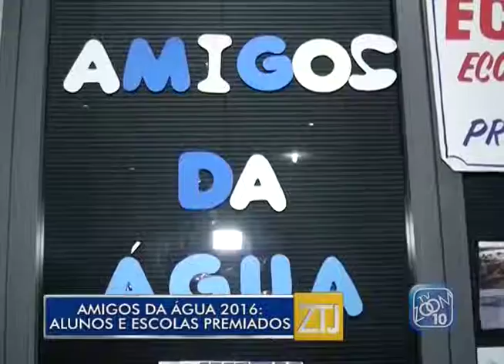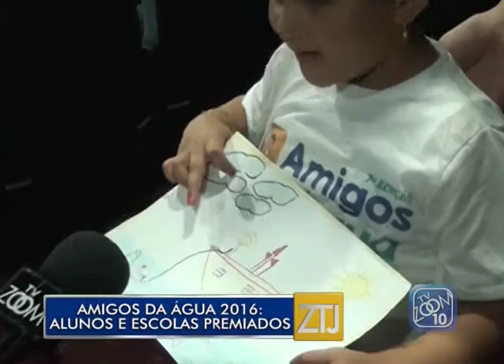01-04-2016 - PREMIAÇÃO DO PROJETO AMIGOS DA ÁGUA - ZOOM TV JORNAL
Reportagem: Paula Winter
Imagens: Noé Tardin
Edição: Oduvaldo Júnior